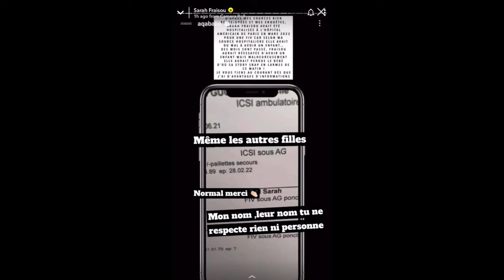SARAH FRAISOU EN PLEURS ANNONCE LA PERTE DE SON BÉBÉ, ''AQABABE A BALANCÉ. MON DOSSSIER MÉDICAL!''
Sarah Fraisou annonce qu'elle a perdu son bébé